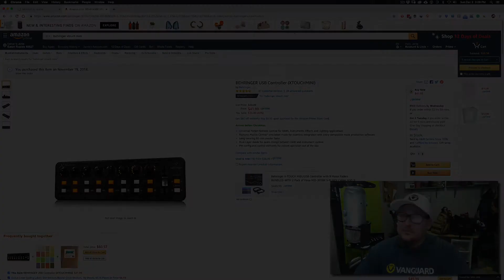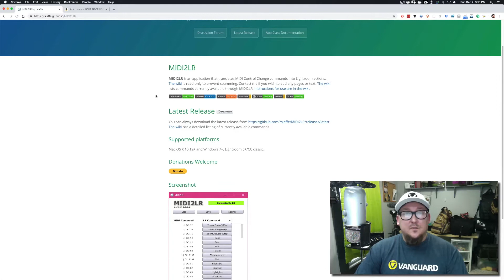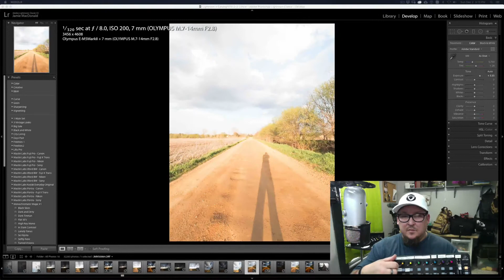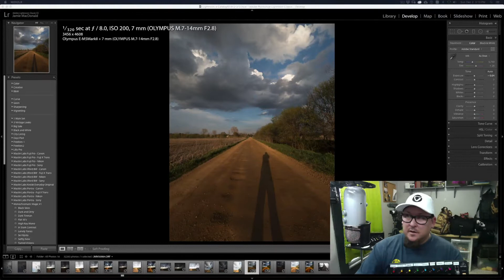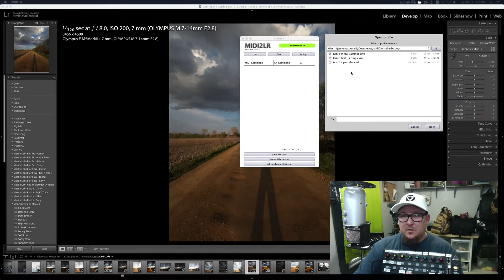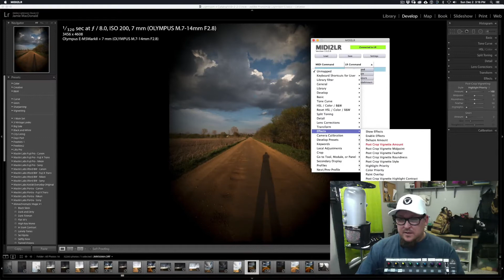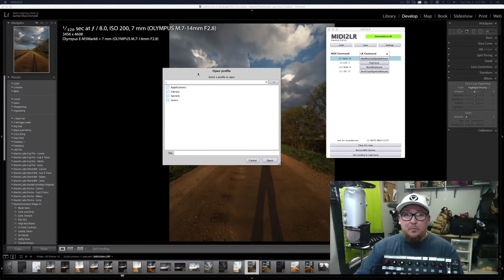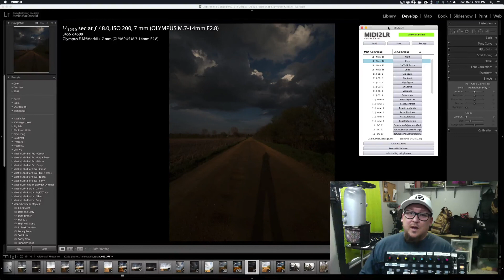Is Midi2LR the Loupedeck Alternative?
Hey everyone, it's been a while but I wanted to push out this quick video of a new toy I've been using. Check out how to set up a Behringer XTouch Mini to be used as a Lightroom control interface!